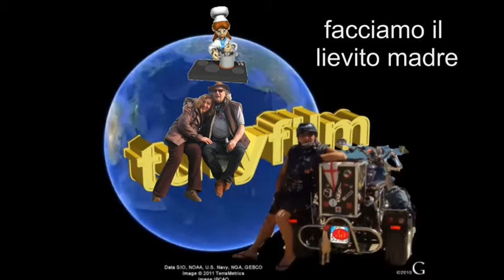facciamo il lievito madre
vi mostro come faccio il lievito naturale nel caso fossimo rimasti senza lievito comperato ..una volta impastato vi ricordo che dovete tenere un po di impasto e rincalzato con un po di farina e riporlo per la prossima impastata